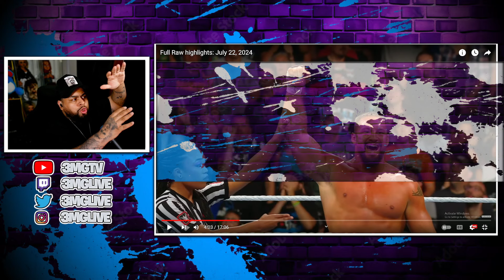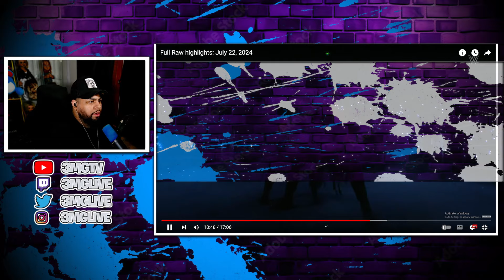MIAMI GETTING FREAKY | WWE Raw 7-22-24 | REACTION